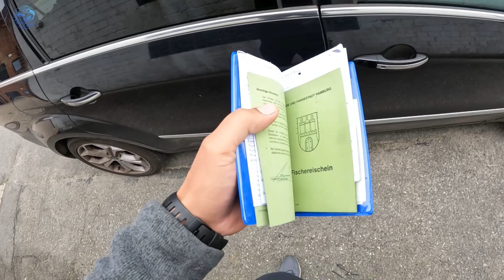Pesca de LUCIOS (Hecht) (Pike) Viaje Alemania Cap 2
en este video logro pecar un Pez que de hace muchos años no pescaba, Junto a mi Padre que me guio y Ayudo a capturarlo.
al final del video comparto como fileteo el lucio.